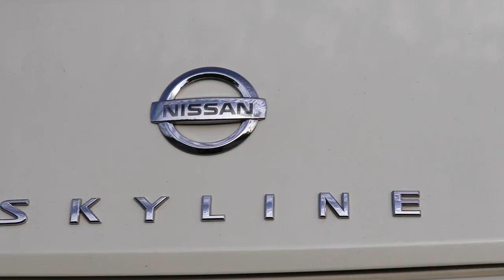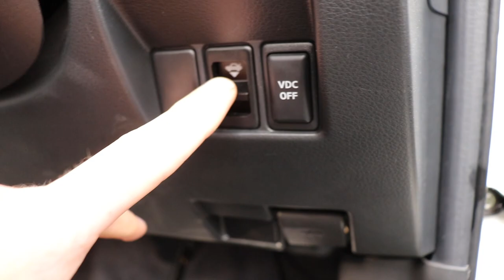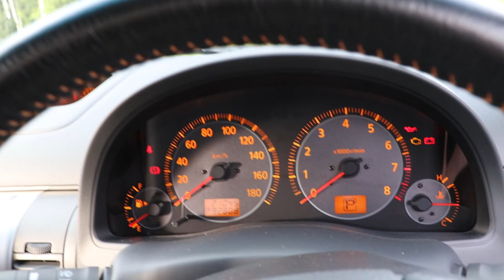Esittelyssä - Nissan Skyline 350GT V35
Tällä videolla esittelen Nissan Skyline v35 mallin.